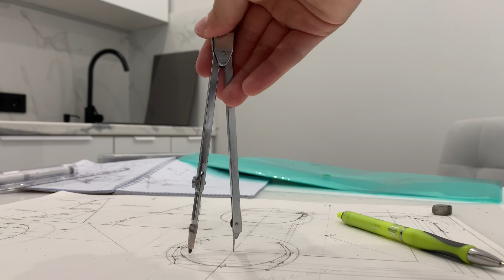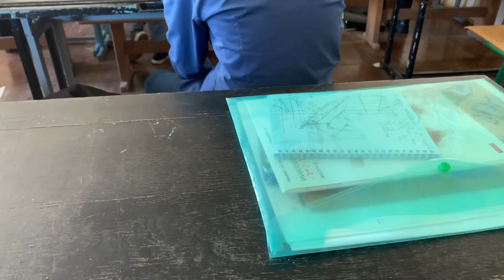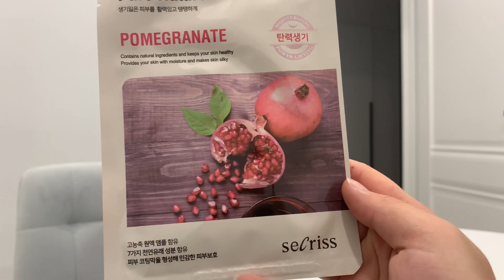vlog/architecture student 👩‍🎓/daily routine/ учеба в архитектурном/ дневная рутина